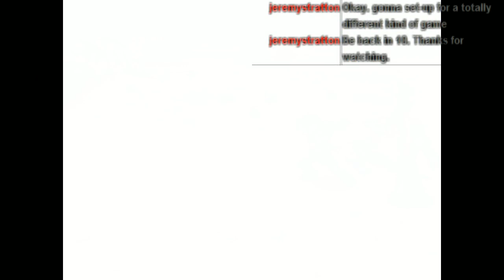Soul Nomad and the World Eaters part 2-A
Had to split part 2 into two parts So look for Part B to finish out part 2 of my Soul Nomad and the World Eaters playthrough.